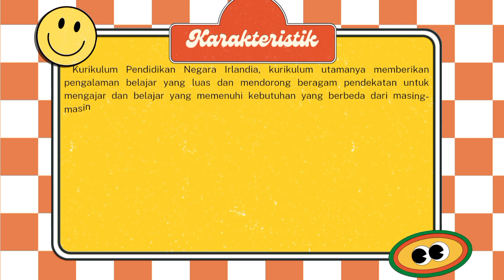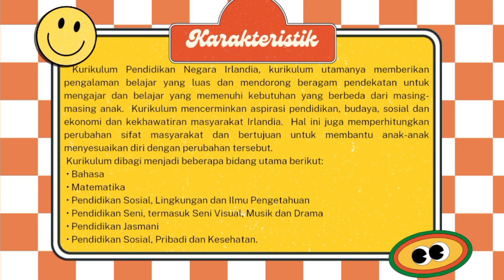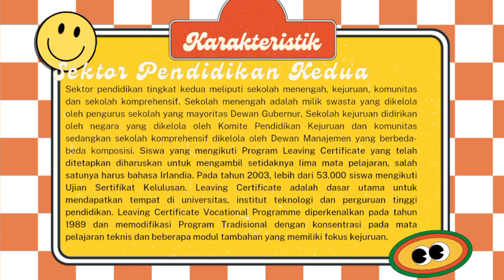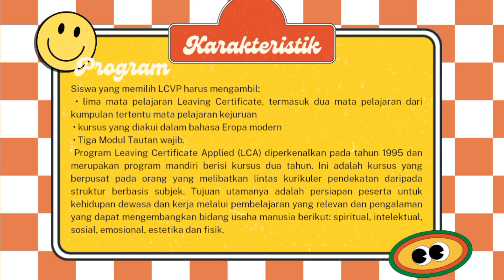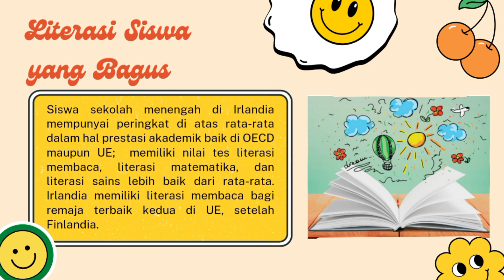Sistem Pendidikan di Irlandia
Halo semuanya🙌🏻
Kami dari kelompok 12 dengan beranggotakan:
1.  Hasna' Azzah Yumna (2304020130)
2. Faiza Jasmine Syakir (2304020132)
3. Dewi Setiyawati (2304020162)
akan membahas mengenai kurikulum di Irlandia.

Kurikulum Pendidikan Irlandia, kurikulum utamanya memberikan pengalaman belajar yang luas dan mendorong beragam pendekatan untuk mengajar dan belajar yang memenuhi kebutuhan yang berbeda-beda dari masing-masing anak. Kurikulum Irlandia memiliki program yang menjadi ciri khas dari kurikulum tersebut, yaitu LCVP. LCVP itu apa??

Kalau kalian penasaran dengan program dan karakteristik kurikulum di Irlandia, simak vidio nya sampai habis yaa😉